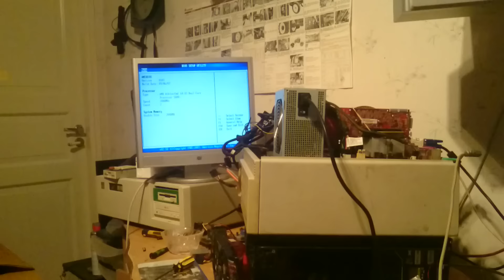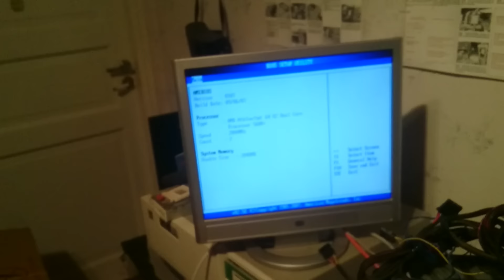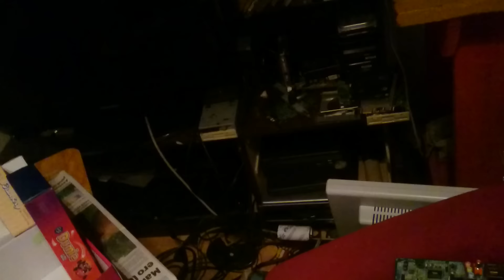Joululahjoja ja tilannekatsaus